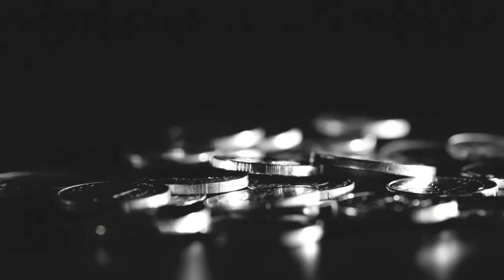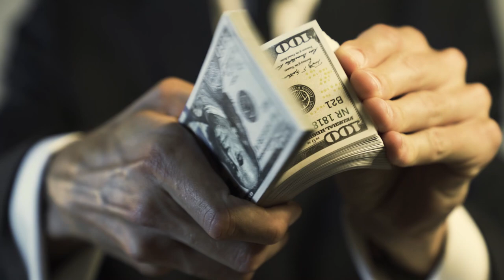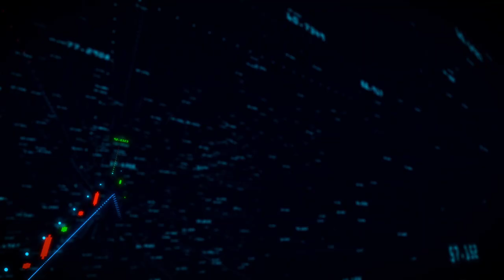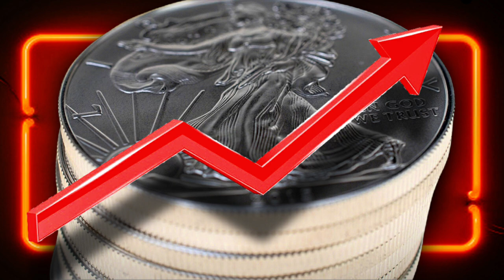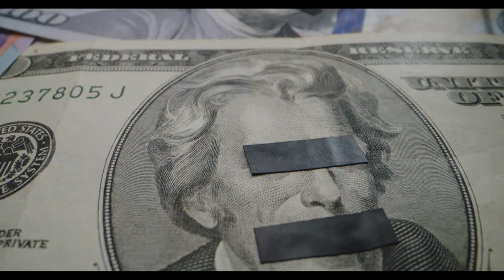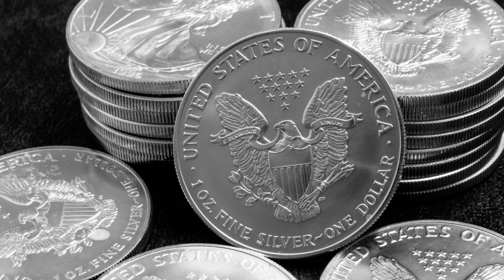MOST People LOSE MONEY Stacking Silver.. (here's why)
This video explains the common mistakes people make investing into silver and how to avoid them. I hope this video helps you become a better silver stacker and help avoid these mistakes i see many people do!

- Slayer